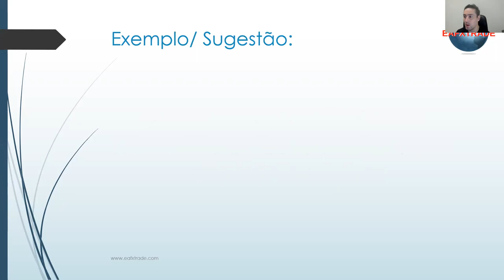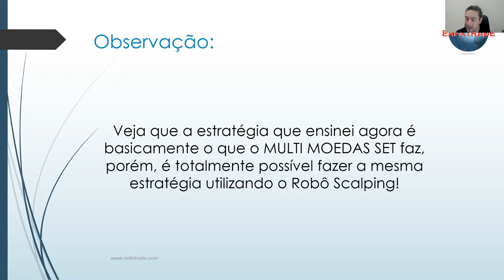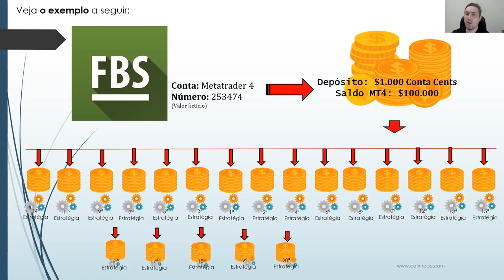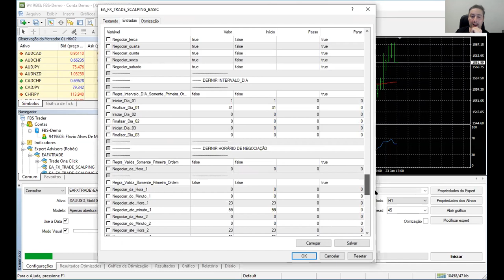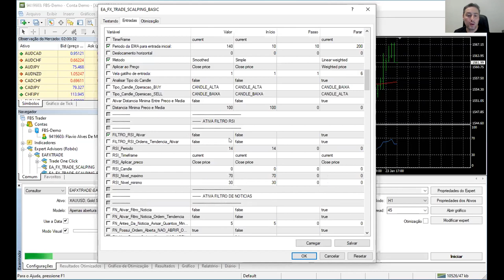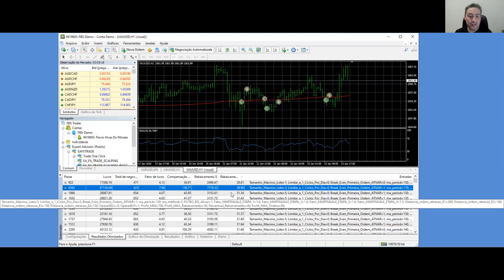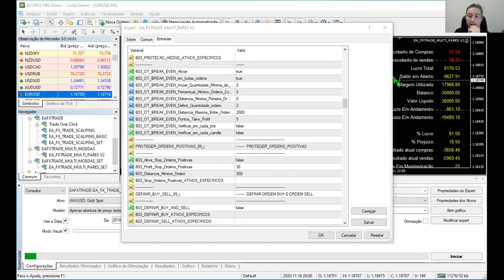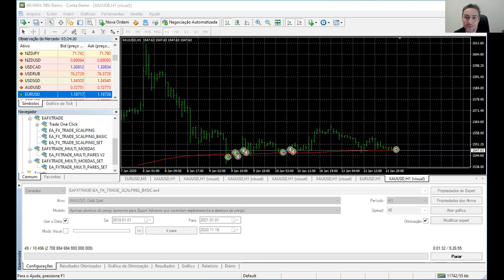Forex - Live 19/11/2020 Como fazer uma boa Diversificação com o Robô Scalping!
Opa,

🤑🤑Entramos na 11° semana com o SCALPING V2-2023, rentabilizando o capital no XAUUSD, no automático de forma consistente e segura e sem interferência manual!

🤝E  você que nos acompanha, pode aproveitar para conhecer essa ferramenta que fará a diferença em suas operações!

🚀 Scalping V2-2023, traz a confiabilidade, que todos nós desejamos nas negociações.👏👏👏